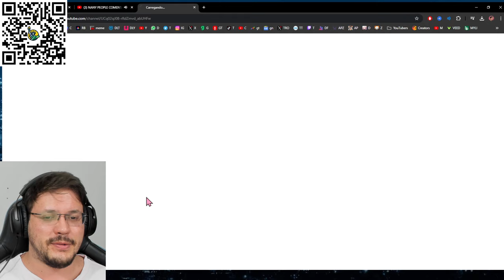Nany People DETONA LACRADORES e a "NOVA COMUNIDADE" LGBT | Enzuh Reacts